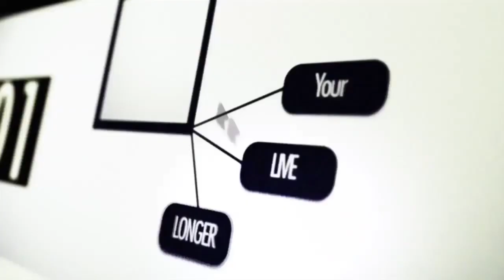Is Brown Sugar Healthier Than White Sugar? – Health101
There has been a lot of debate on the adverse effect of consuming white sugar on a regular basis. As a result, brown sugar is now considered 'safer' and more nutritious compared to white sugar. So what is the difference between white and brown sugar? Does brown sugar contain more nutritional value compared to white sugar? Is brown sugar healthier than white sugar?
Find out in this episode of Health101 as Dr. Adebayo answers these and more.

Join the LivinghealthWarAgainstIgnorance.